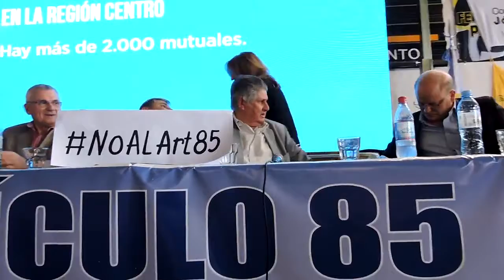Encuentro de Mutuales y Cooperativas Argentinas para el NO Al Art85 del Presupuesto 2019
Las Cooperativas y las Mutuales
Video 5